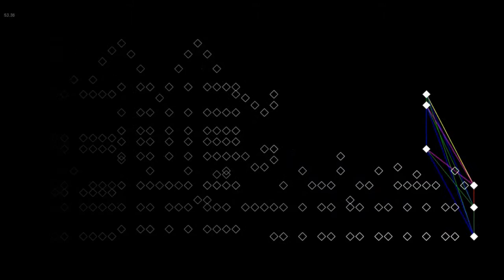EBEM - Scarlet Kindred Souls